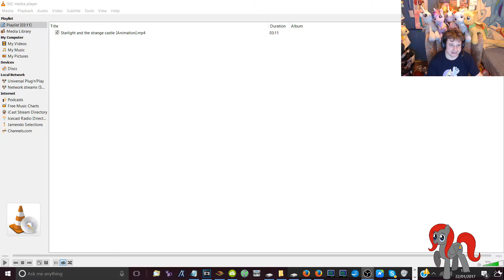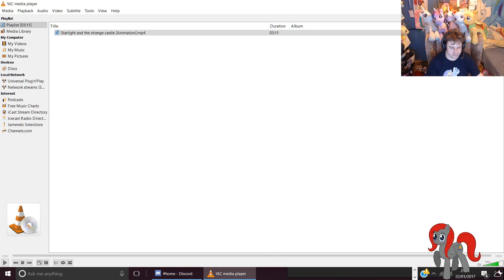Reaction Starlight and the strange castle [Animation]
Brony Shoutouts for $5.00

If you are Brony and a YouTuber, let me Shoutout your channel.

Greenscreen from: GreenscreenPonies

Rainy Brony

Fullscreen

Braehawk Tech

Greenscreen from:

GreenscreenPonies

Rainy Brony

Fullscreen

Braehawk Tech